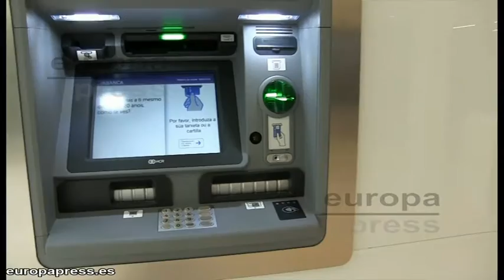Abanca presenta su nueva oficina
La entidad financiera implantará en su red comercial, formada por cerca de 700 centros en toda España, un nuevo modelo de oficina  basado en cuatro conceptos: eficiencia, sostenibilidad, innovación y modernidad.